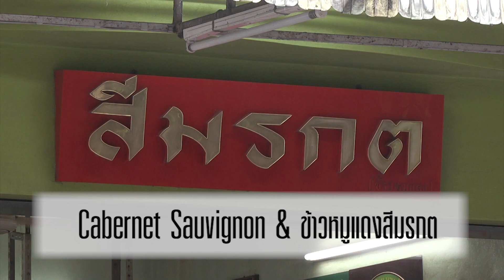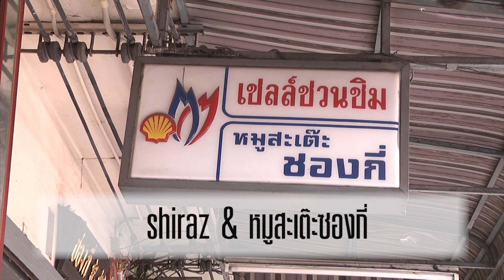ละมุนลิ้น | EP.01 | Street Food (ข้าวหมูแดง สีมรกต, เกาเหลาเซี่ยงจี๊, หมูสะเต๊ะ ซองกี่)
TW : GreatStarsTH
LINE : @greatstars